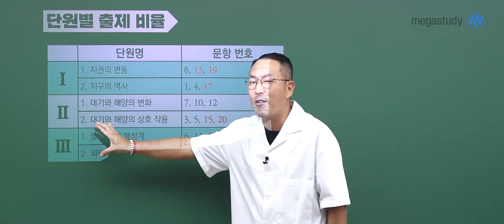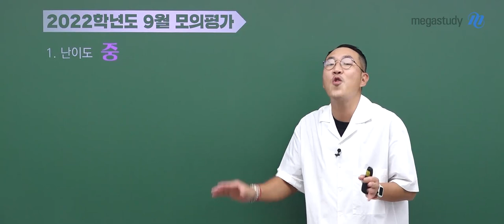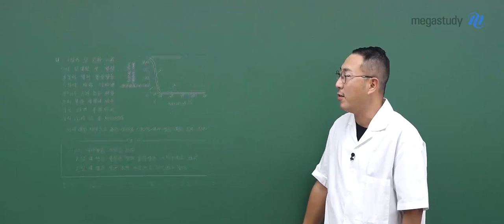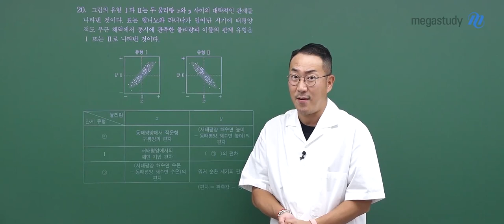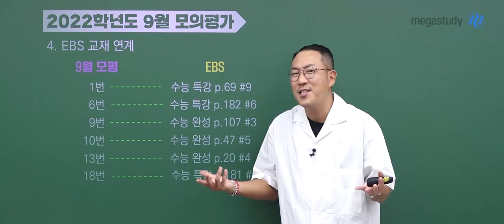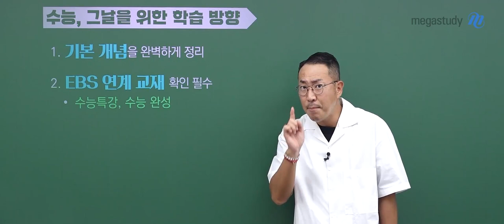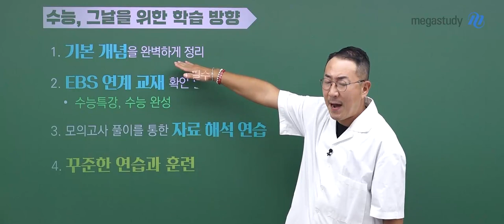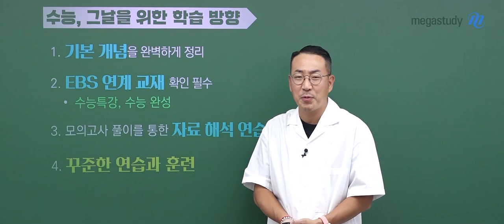[메가스터디] 지구과학 장풍쌤 - [9월 모평] 긍정적인 마음으로 수능날까지!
9월 모평 원하는 점수, 등급이 아닐 수 있습니다!
하지만 9월 모평으로 드러난 부족한 부분을 채워서 수능 당일날 더 잘 보면 됩니다!
조바심과 불안, 부담감을 내려놓고
긍정적인 마음으로 수능날까지 지내면 수능날 좋은 점수 받으실 수 있을 것입니다.

[단원별 출제 비율]

보통 3단원에서 오답률이 높은 문항이 주로 출제되었지만,
이번 9월 모평에서는 1단원에서 3개 문제, 2단원에서 2개 문제가 오답률이 높게 출제
1,2,3단원 모두 킬러문항이 나올 수 있는 주요문항이라는 뜻!

[2022학년도 9월 모의평가]

1. 난이도 중
- 난이도가 높게 출제될 수 있는 절대 연령이 비교적 쉽게 출제
- 허블 법칙이 적용된 복잡한 계산 문제 출제 X
- 한 번 더 생각해보게 만드는 문항이 있어 체감 난이도가 높았을 수 있다
2. 자료 해석 중요
- 그림 형태로 출제되었던 외부 은하 분류가 그래프로 출제
- 태풍의 물리량만을 제시하여 특징을 물어보는 문항 출제
3. 신자료 : 9,20번
4. EBS 교재 연계
- 1,6,9,10,13,18번

[수능, 그 날을 위한 학습 방향]

1. 기본 개념을 완벽하게 정리
2. EBS 연계 교재 확인 필수
3. 모의고사 풀이를 통한 자료 해석 연습
4. 꾸준한 연습과 훈련

조금만 더 힘냅시다! 장풍 선생님이 끝까지 응원합니다!

- 지구과학 장풍 선생님에 대해 더 자세히 알고 싶다면?